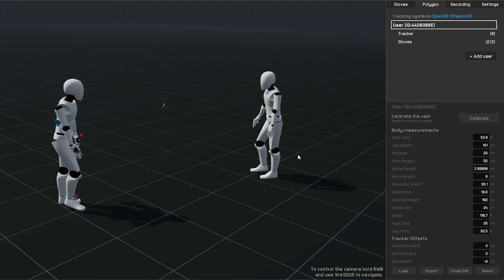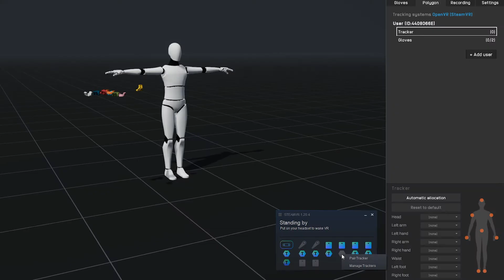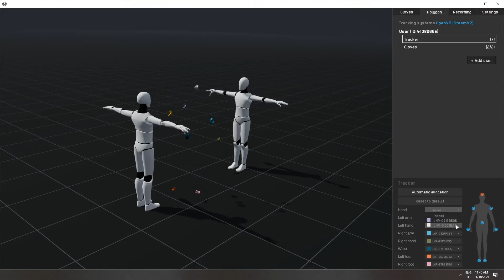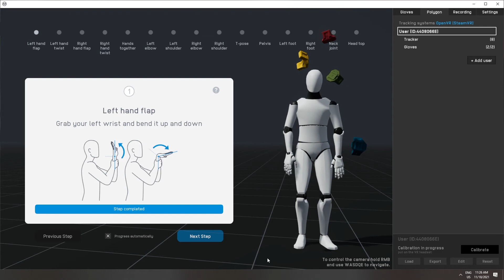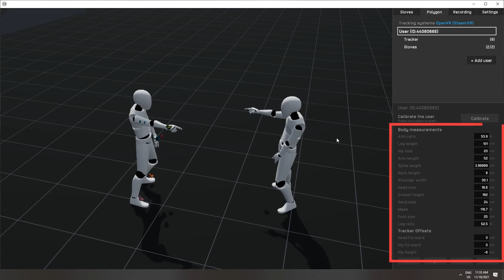MANUS Polygon - First Time Setup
Everything you need to know to get started with using MANUS Polygon. for more information.

Chapters:
0:00 Intro
0:09 Polygon Overview
0:38 Polygon Editions
0:44 Polygon Free
0:51 Polygon Pro
1:09 Polygon Elite
1:21 Software
1:43 Dashboard
1:51 SteamVR Tracking
2:01 Mounting Trackers
2:29 Assigning Trackers
2:40 Calibration
4:00 Fine-tuning
4:08 Calibration Profiles
4:14 Outro